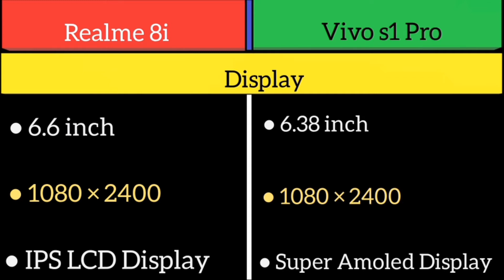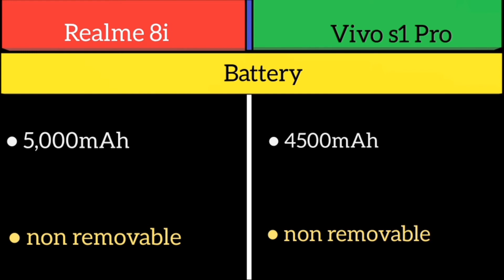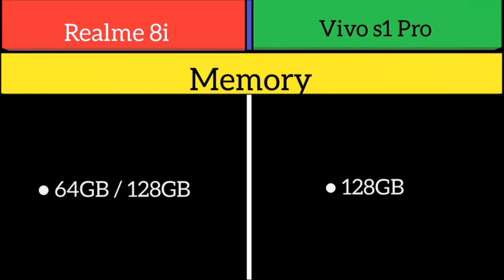Realme 8i Vs Vivo s1 Pro